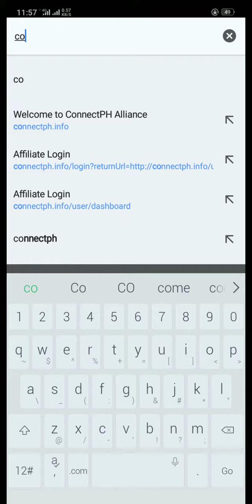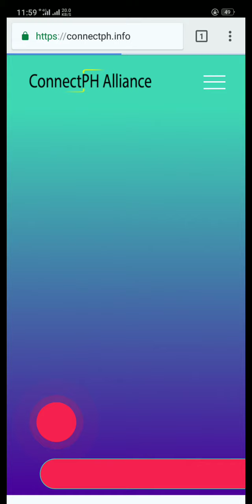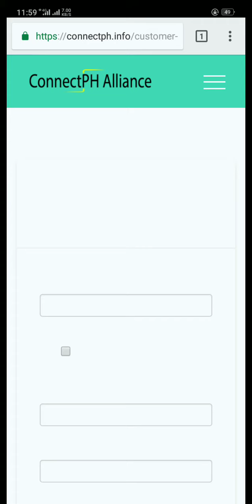connectph. how to register..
ID: 5077A26205